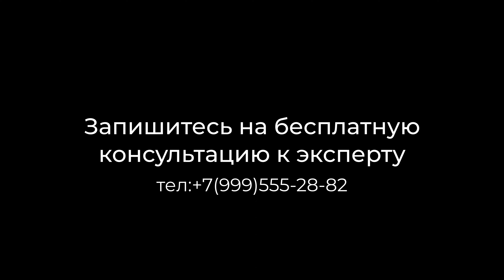Обзор ЖК На смоленской набережной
Приветствую, уважаемые гости нашего канала. Если вас заинтересовал какой-то объект недвижимости или вы хотите уточнить наличие квартир в ЖК позаоните нам в колл-центр по тел: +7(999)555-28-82 eсть WhatsApp. Оператор ответит на все вопросы и переведет звонок на агента который продает интересующий лот.

Мы готовы выполнить для Вас:
• аэросъемку видео с квадрокоптера;
• аэросъемку этапов строительства;
• аэросъемку коттеджных поселков;
• аэросъемку недвижимости для продажи;
• панорамную съемку 360⁰;
• фото- и видео- съемку с воздуха по всему миру.
• обучение пилотированию Дронов
• аренда квадрокоптеров

✅Аэросъемка – это не просто наша работа, это – то, что мы любим и умеем делать.
✅Мы работаем на всей территории России, а также за рубежом.